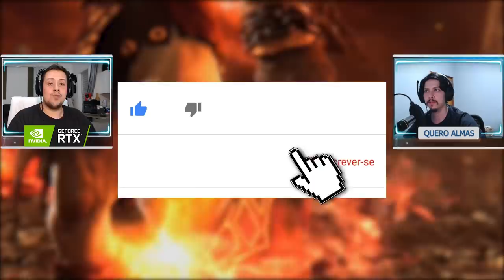MK11: REVELADO PORQUE SPAWN NÃO APARECEU NO MK9 E X, E MUITO MAIS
No vídeo de hoje conversamos sobre a revelação do porque o Spawn não foi feita para o Mortal Kombat 9 ou o Mortal Kombat X e só chegou apenas agora, no Mortal Kombat 11. Além disso, falamos sobre as inúmeras habilidades do personagem apresentadas no Kombat Kast e o potencial de cada uma delas.

Nosso PC Gamer:
Microfone: HYPERX QuadCast
SSD: TeamGroup T-Force Delta 500gb
VGA: NVIDIA GeForce RTX 2070 Super
Fonte: Corsair TX850 W
Proc: Intel Core i7 4790k 4.0Ghz